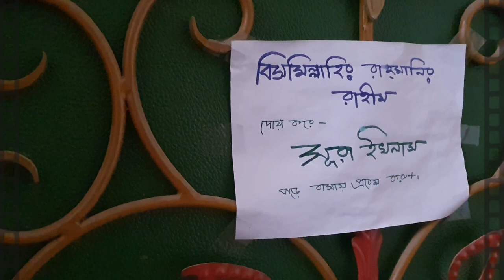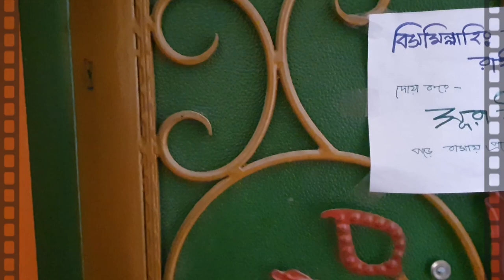vlog 30 | ঈদ মোবারক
প্রবাসীদের ঈদ নিয়ে আমাদের এবারের vlog 30